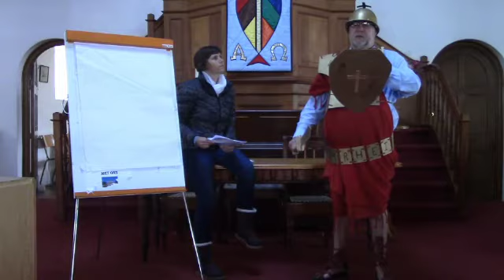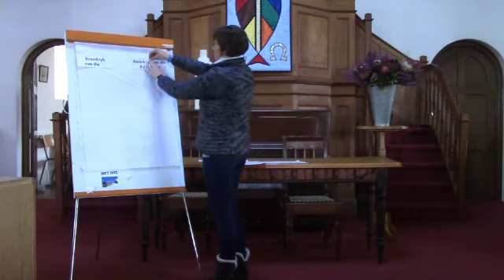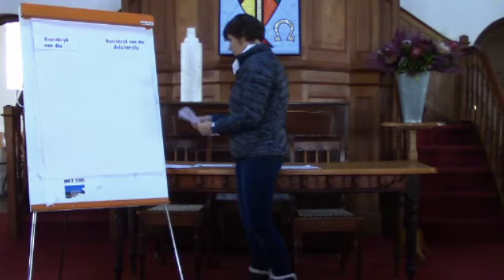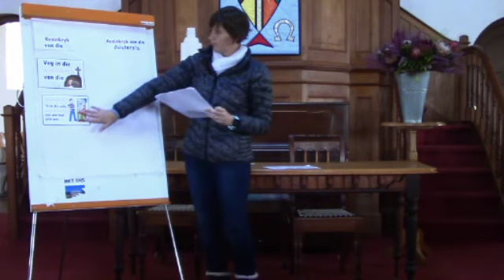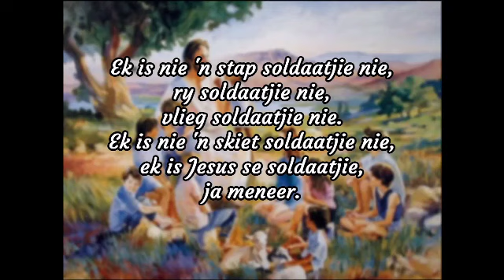Sondag 13 September 2020 Kindermoment